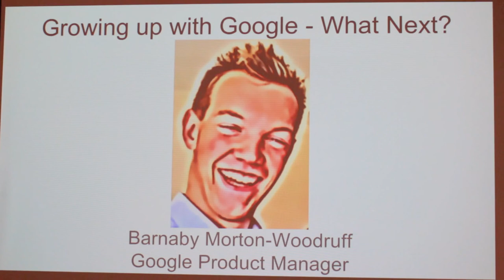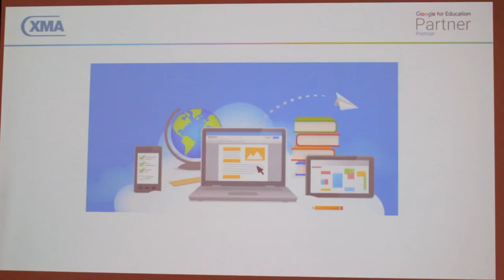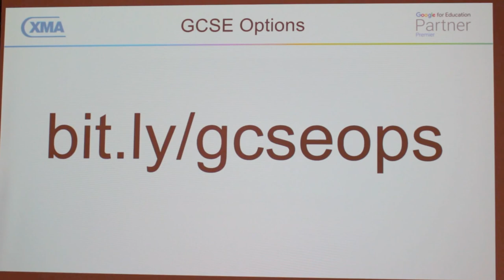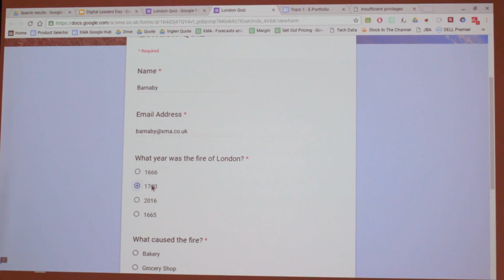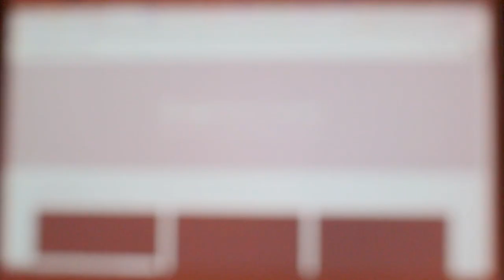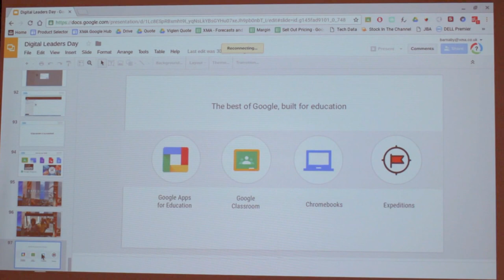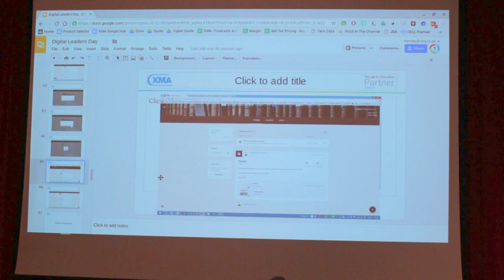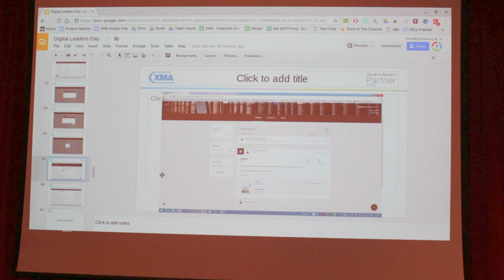Google day demo @ DCG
Dane Court Grammar School - Google Digital Day